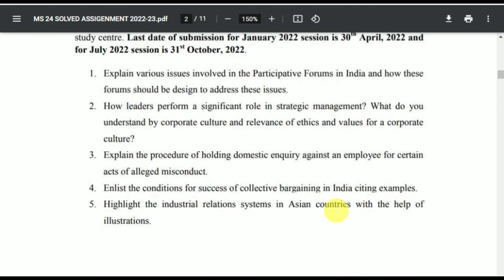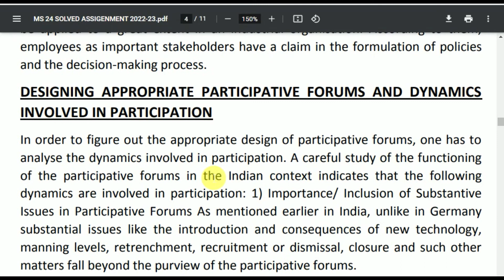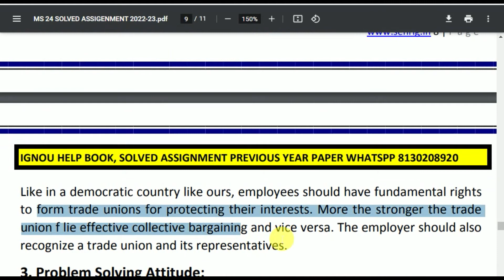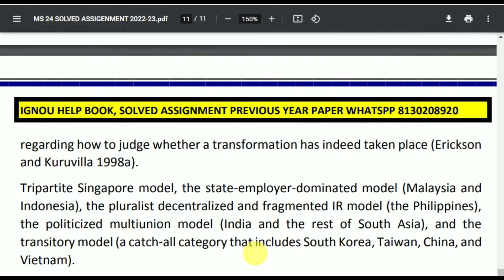MS 24 SOLVED ASSIGNMENT 2022-23 | In English | IGNOU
MS 24 SOLVED ASSIGNMENT 2022-23: MS 24 SOLVED ASSIGNMENT IGNOU MS 24 Assignment MS 24 SOLVED ASSIGNMENT here – In MS 24 SOLVED ASSIGNMENT, We’ll study The environment has the best effect on most people today. This IGNOU MS 24 SOLVED ASSIGNMENT is has to be achieved separately by each student of BA program. Within this circumstance, the IGNOU MS 24 SOLVED ASSIGNMENT plays an important part in the learning procedure. Therefore this IGNOU MS 24 SOLVED ASSIGNMENT could be thought to be an inspiration for those students since it permits them pick various approaches and techniques through its development.